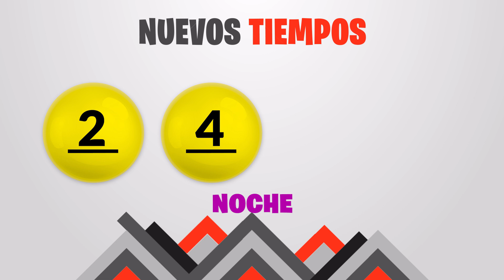Sorteo 7:30PM Nuevos Tiempos y 3 Monazos Medio día del martes 16 de agosto del 2022